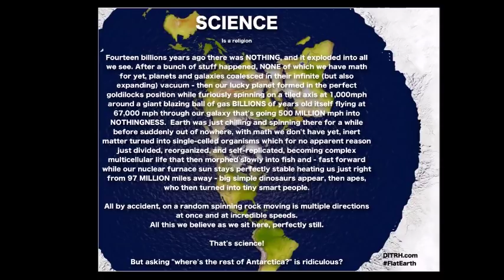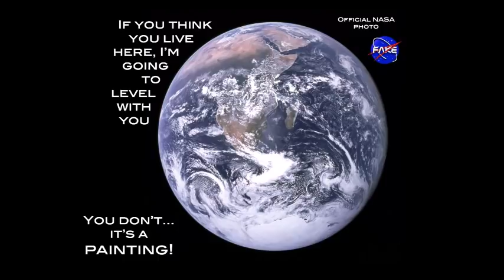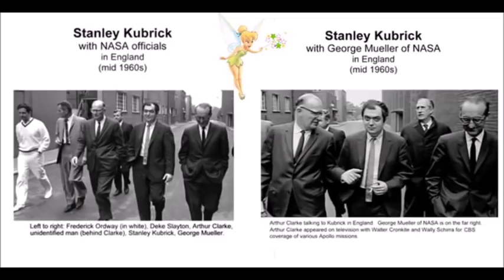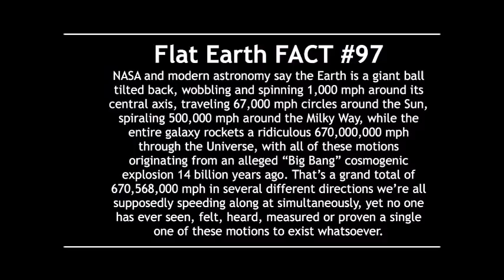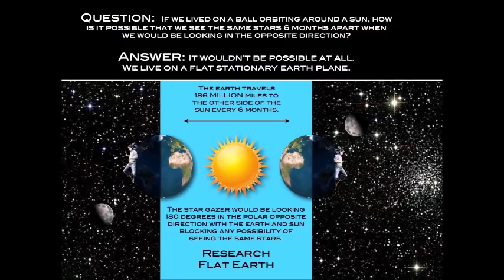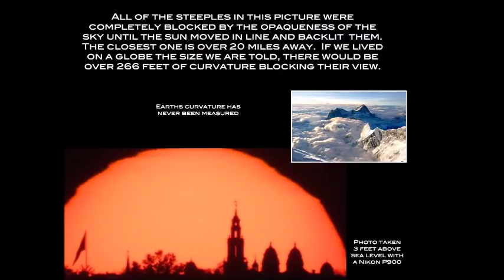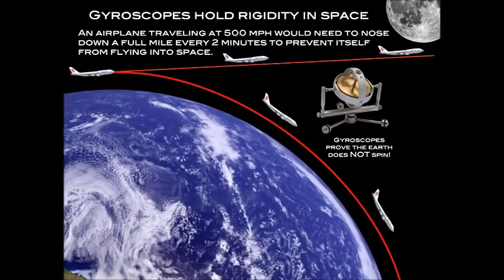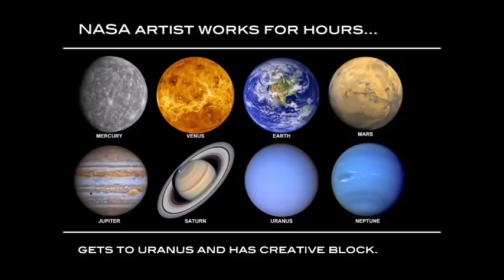Flat Earth Clues interview 177 NPR Radio Mark Sargent ✅